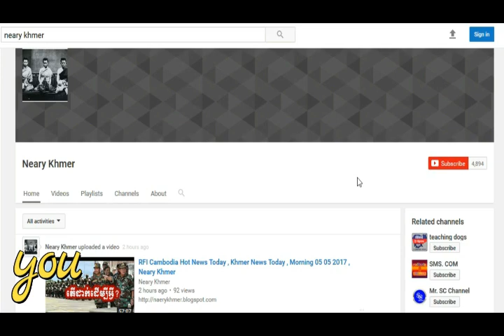Cambodia Hot News ហ៊ុន សែន លែងមួយក្បាច់នេះធ្វើឲ្យសម រង្ស៊ី , Neary Khmer